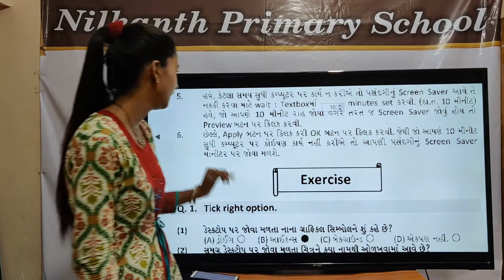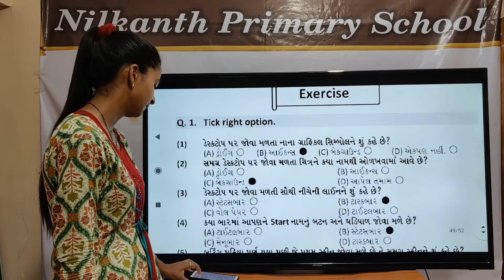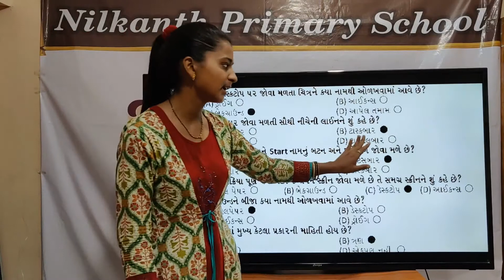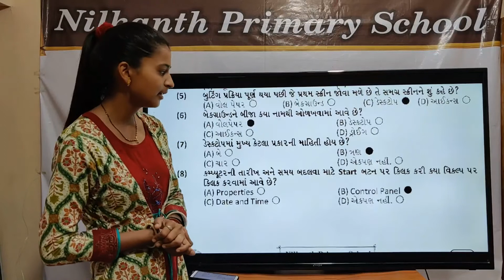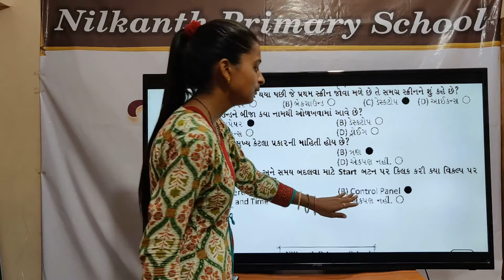Computer std 4 page 49